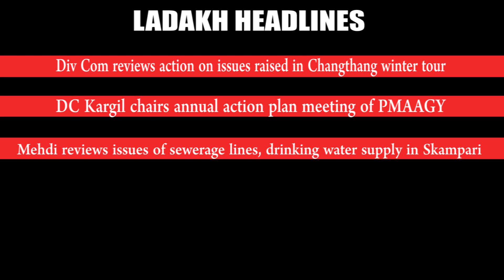LADAKH NEWS BULLETIN | 04- MAR- 2023